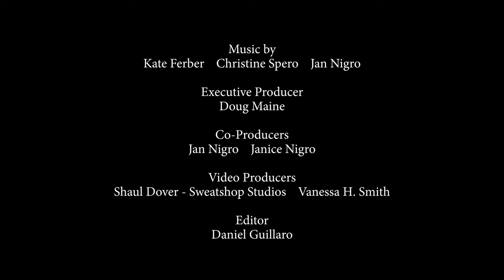Laura Nyro: A Celebration of her Life and Music Trailer